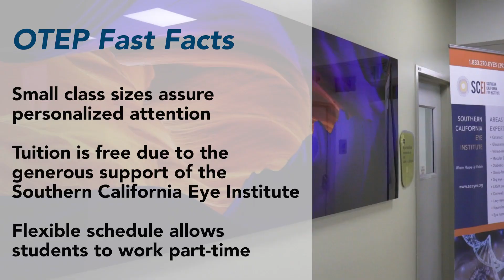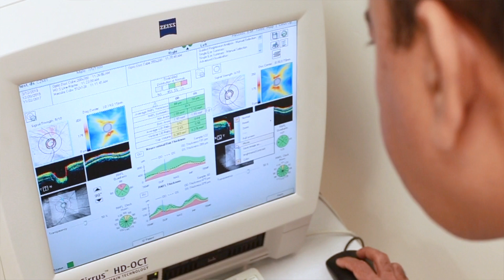The OTEP Program at Southern California Eye Institute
The Ophthalmic Technician Education Program (OTEP) at Southern California Eye Institute is the only program of its kind in California, offering training at the ophthalmic technician level, preparing graduates to add value to any ophthalmic or optometric practice from day 1.

Our first class of students share their experiences in the program, including what got them interested in eye care.